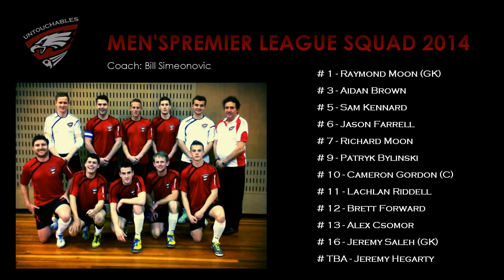MFPL - Untouchables Futsal Club vs Monaro Panthers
MFPL - ROUND 1 - FRI 19 SEP 2014 - AIS - UFC (4) vs MONARO PANTHERS (1)